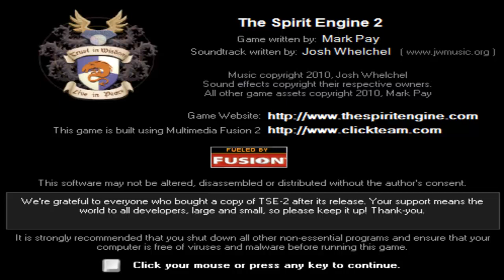The Free March - Day 11: The Spirit Engine 2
This is a neat little RPG game with some interesting story elements and a 2D 'turn taking' style of combat.  Regardless, it was pretty neat to experience and see.  Hope you enjoy